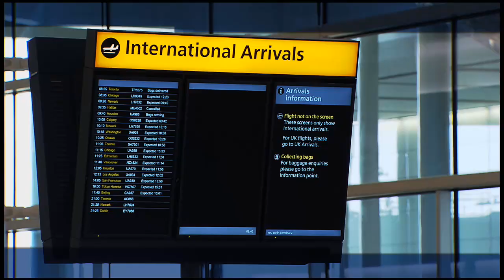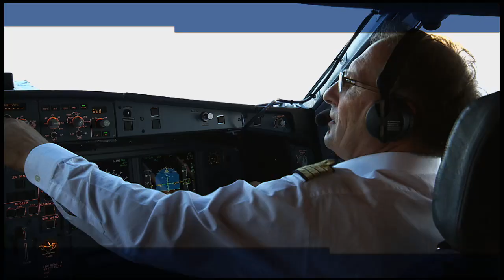Leading the way: Airbus and sustainable aviation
Aviation is the social and economic driver for today's world. In this video clip, Airbus' Head of Environmental Affairs, Andrea Debbane, details how the company is working to meet growing demand in the most responsible and sustainable way.